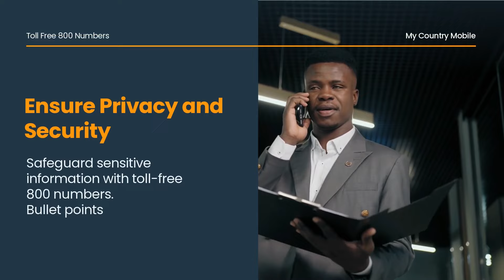800 Area Code Toll-Free-Number l My Country Mobile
800 Area Code Toll-Free-Number | My Country Mobile : Discover the power of the 800 Area Code Toll-Free-Number in our comprehensive video. This toll-free number is the epitome of accessibility, enabling businesses to enhance customer service and expand their reach.